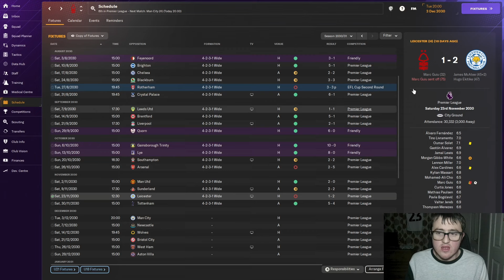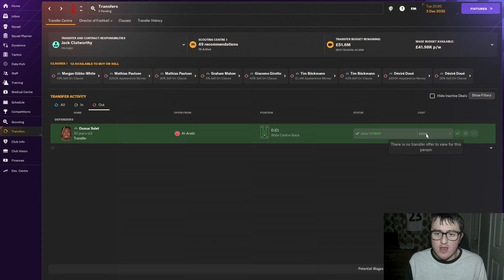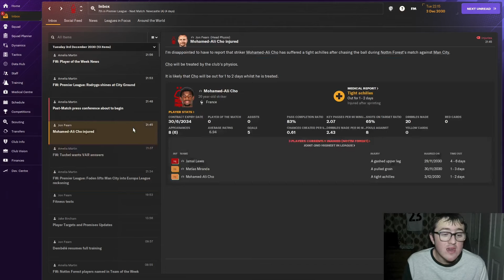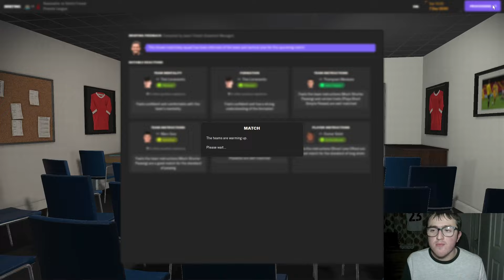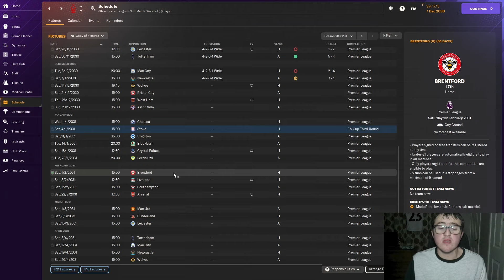WE ARE LOOKING GOOD... | PART 12 | NOTTINGHAM FOREST | GLOBE EXPLORER | FM24